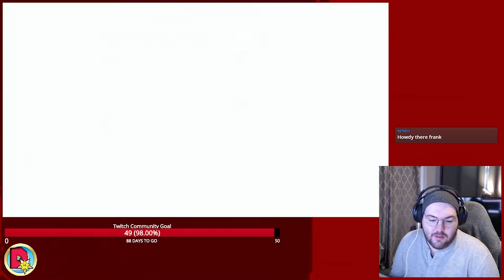Rosalina's Garden || Twitch Stream Day 3 - Episode 14 (Jan 31, 2021) Super Mario Galaxy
The Third day of Super Mario Galaxy from the Super Mario 3D All-Stars collection.

We claim the last Grand Star for the Observatory, and can now access the highest point of the Observatory, the Garden Dome. I like to this of this place as Rosalina's special garden, since she has a terrace, that kind of functions the same way. This Garden has some of the more interesting Galaxies, but also some of the hardest.

This is part 4 of the 5-part series from our thirteenth stream. Streams are held on Sundays and each stream will be released throughout the week in a 5-part series.

Super Mario Galaxy is Streamed on Sunday and will be updated Monday - Friday.

Intro and Endslate Credits to both Nintendo for ownership.